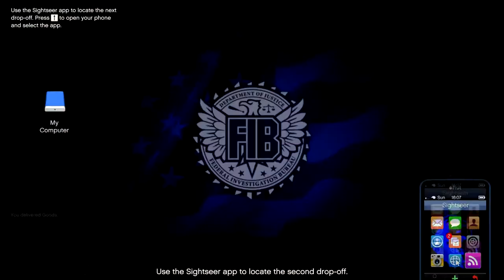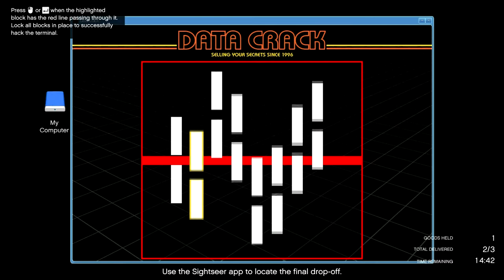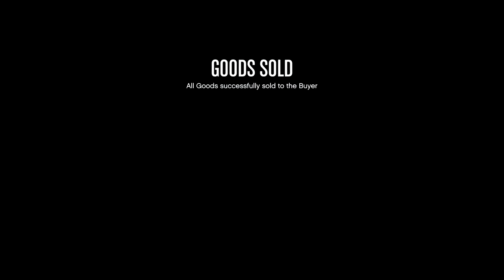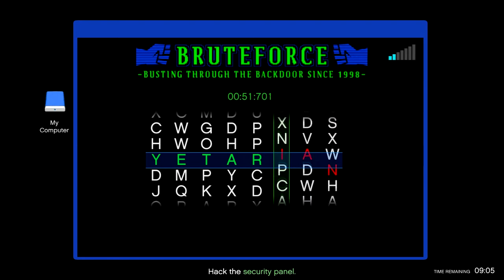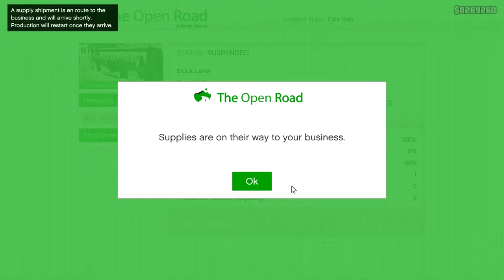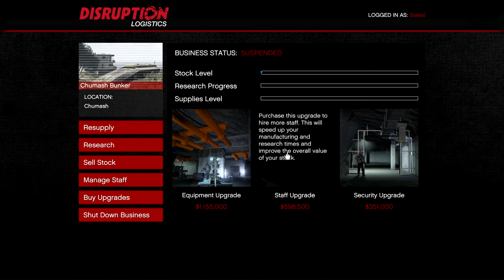Taking the Missile Launchers Off the Pounder: Let's Play GTA5 Online CEO in Pajamas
Then there was this time I decided to take the missile launchers off my truck.

And also CEO in Pajamas stuff.